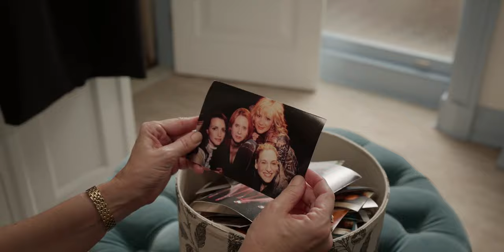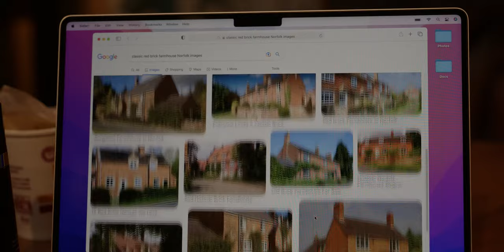And Just Like That Season 3 Release Date & Everything You Need To Know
And Just Like That, even though the second batch of episodes did all in its power to give us the impression that it might all be coming to an emotional end, season three is officially hailing a yellow taxi into our life.

0:39 And Just Like That season 3 potential release date: When will we get more episodes?
1:56 And Just Like That season 3 cast: Which characters will be back?
4:22 And Just Like That season 3 trailer: Where can I watch it?